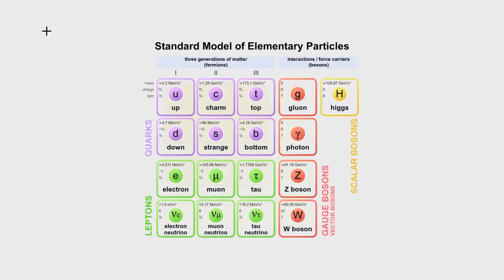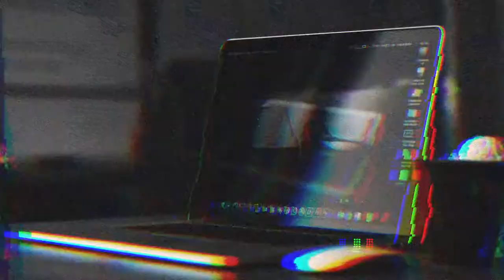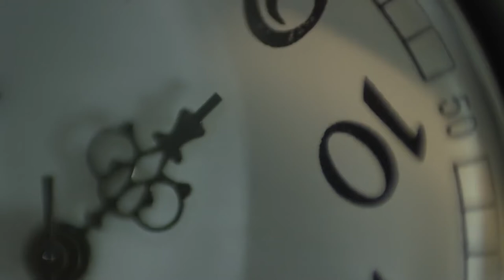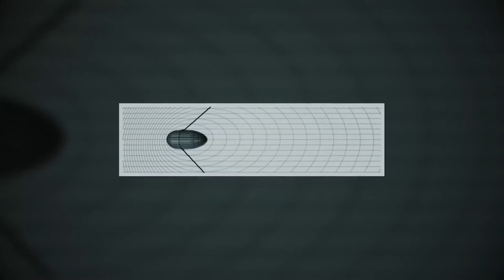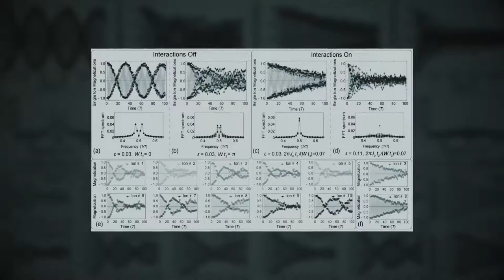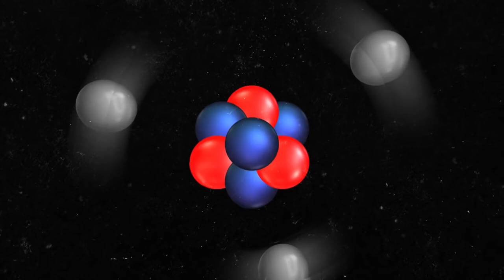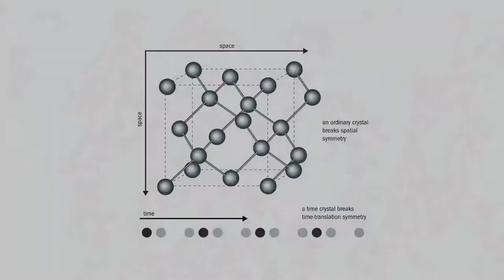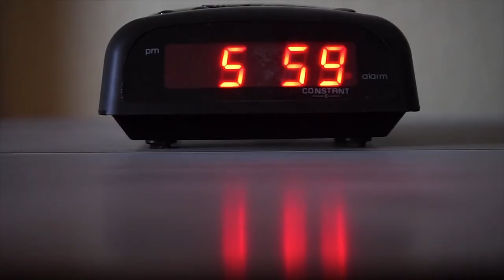What Particles Does Time Consist Of?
Cosmic Cultures Global Resonance Movement Highlights:

– dreams & reincarnation
– sustainable living
– unified physics